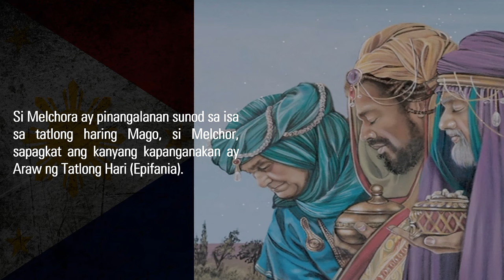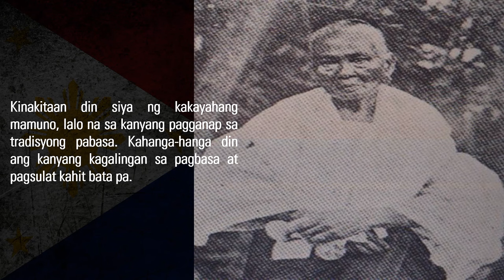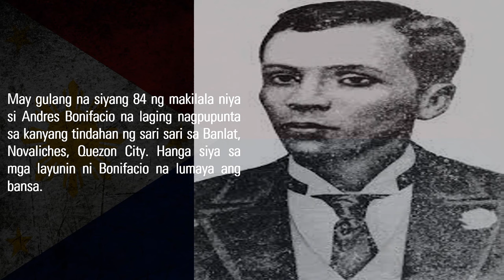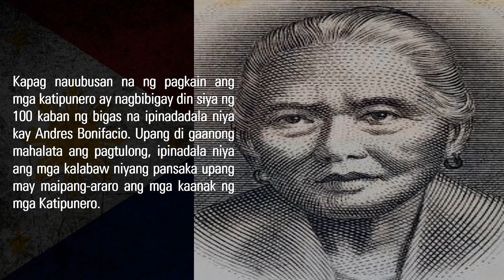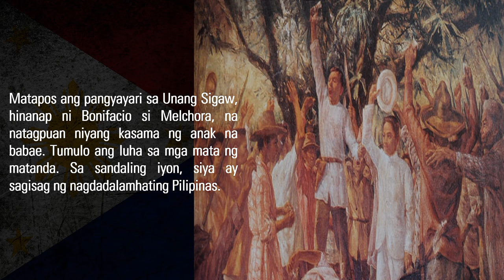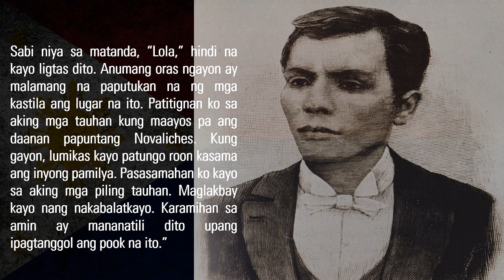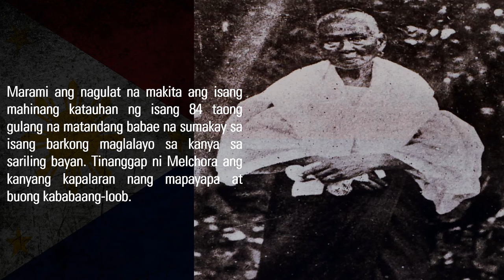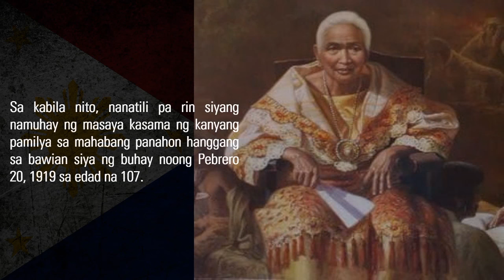MELCHORA AQUINO : ANG DAKILANG INA NG HIMAGSIKAN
Sa paksang ito, ating tatalakayin ang talambuhay ni Melchora Aquino. Sino ba si Tandang Sora? Atin natin siyang kilalanin! Tara? Simulan na natin ito!